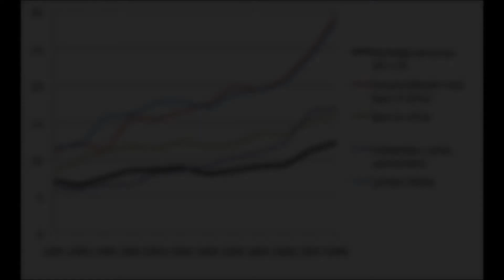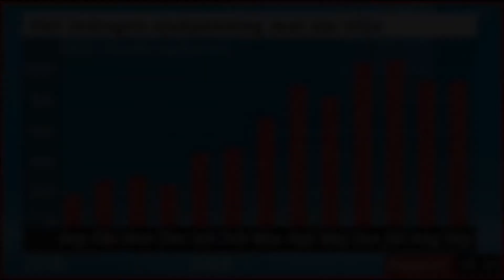Nya Sjuka Sverige